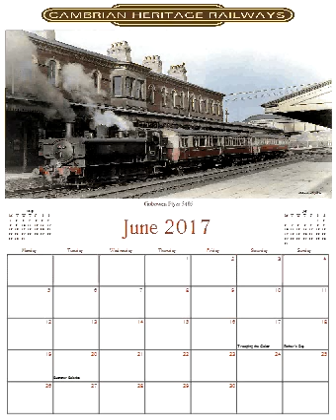CHR Calendar 2017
Next year's calendar with photo's taken back from the 50's and 60's around Oswestry.